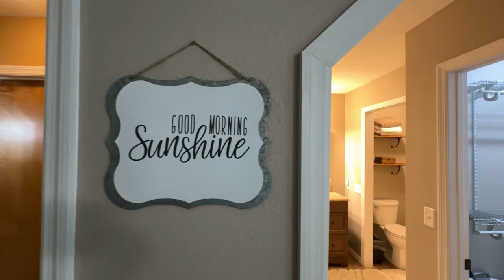For Sale: 47 Pecan Course CirOcala 34472, FL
Delightful 3 bedroom and 2 bathroom home nestled on a lush 10,019 Sq.Ft. lot on a safe and peaceful street with very friendly neighbors, located in sought after Silver Springs Shores. This stunning split plan home features cathedral ceilings with lots of natural light flowing throughout. As you come in, you are greeted by a spacious living room crowned with a wood burning brick fire place, followed by a cozy kitchen equipped with stainless steel appliances that opens up to a breakfast nook with large bay windows. Enjoy outdoor lifestyle with a screen-enclosed lanai overlooking a large fenced backyard with lots of room for fresh landscaping and a beautiful pool.Some improvements include:New double hung windows (5\8 hurricane rated) factory tinted to help keep the sun out, bathroom window has an obscured glass for extra privacy. a new roof, newer well pump and piping, a high intensity air disinfection system for extreme microbial control, a water filtration system (lifetime warranty), and plantation shutters. This wonderful home is conveniently located near schools. markets, restaurants and temples.